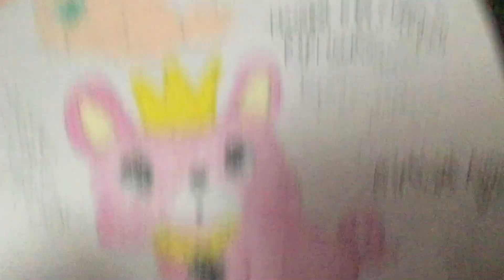Happy birthday Prase and Jasper!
Today is Prase and Jasper’s birthday. They are characters from the Jewelpet anime and also they are the only 2 Jewelpet’s who share a birthday. (Mako, Roko, Koron, and Kako share a birthday, but they are Sweetspets)

Prase is a toy poodle and Jasper is a cheetah. Prase’s jewel is a chrysoprase, she represents studying, meaning she can help you study for school, tests, and quizzes, she’s the 6th Jewelpet in the roster, and her second motif is flowers. Jasper is a cheetah, his jewel is a Jasper, he represents honesty and strongwill, he’s the thirty sixth Jewelpet in the roster, and his second motif is keys.

And they were both born on Valentine’s Day!